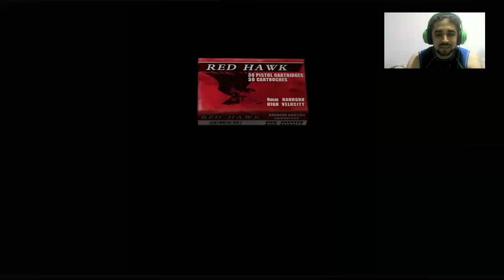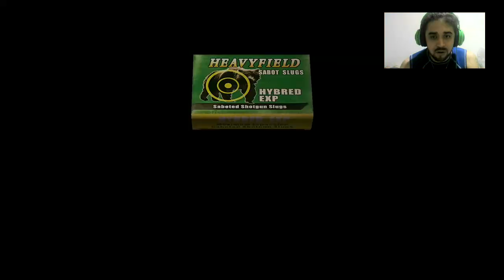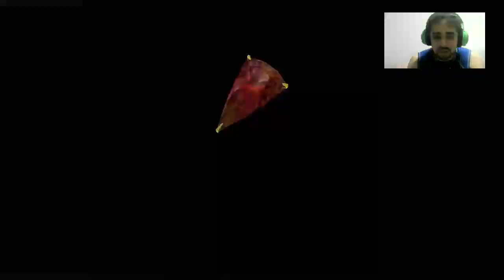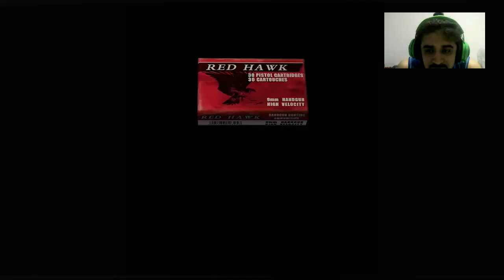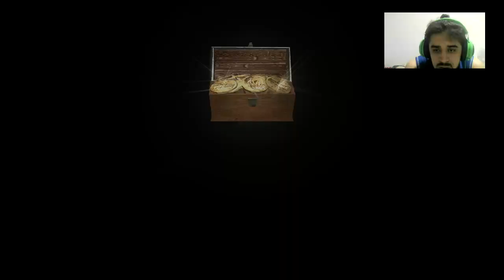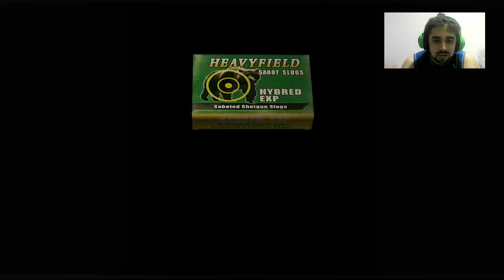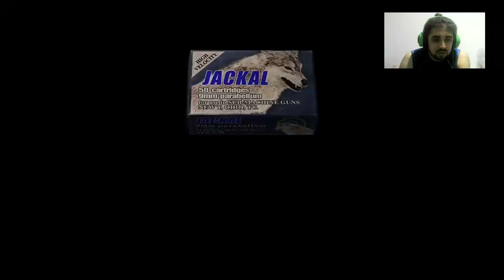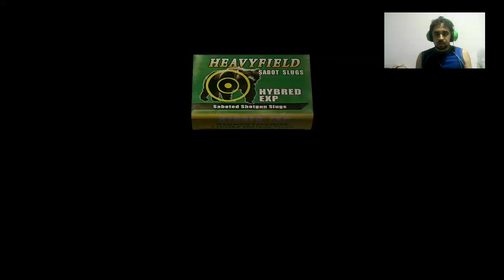Criogenizado-Resident Evil 4 cap 7